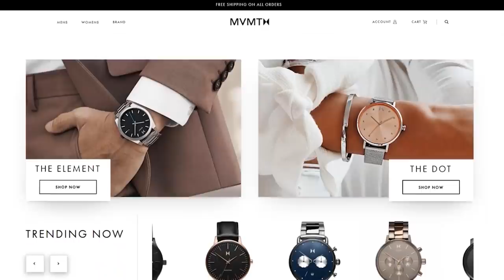The Best Fake OR The Worse Whiff In Rocket League!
jamming some 3's! Trying to get GC before the season ends! Trust me get your new watch here!

🤺Looking for awesome watches, sunglasses, or accessories make sure to check out MVMT! They will definitely have what you need!